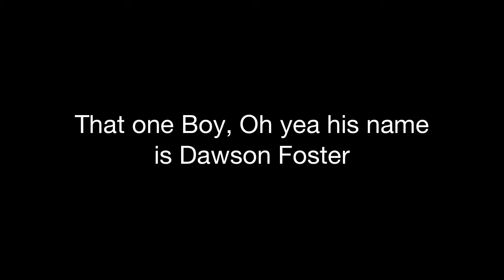Bmx Edit!!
Just u know, filming Dawson foster and him ridin the two wheel cycle thinger!!